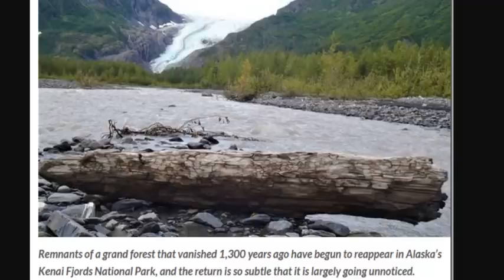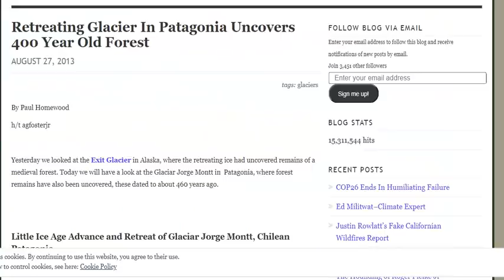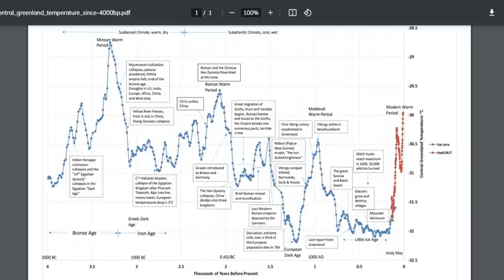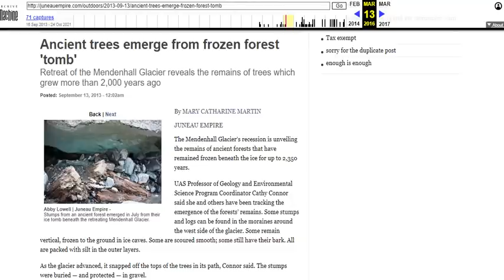Melting Glaciers Worldwide Must Surely Prove “Global Warming Is True” - The Exact Opposite Is Truth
Little Ice Age advance & retreat of Glacier Jorge Montt, Chilean Patagonia

Bitcoin: 17NV3vtcQhRnsRnjckCcYkKVEUcnirKQ62